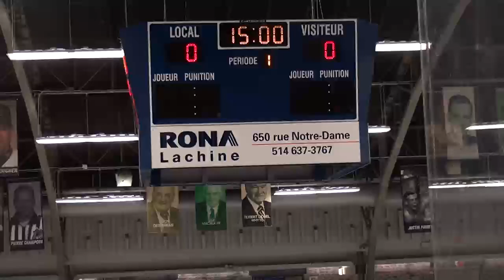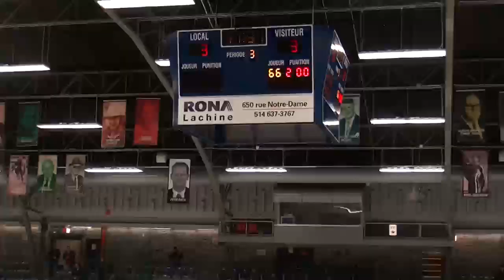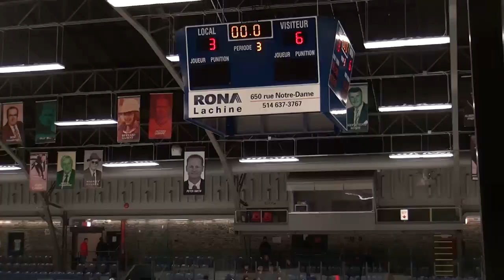Cudas @ Maroons (Playoff Game 2) L6-3